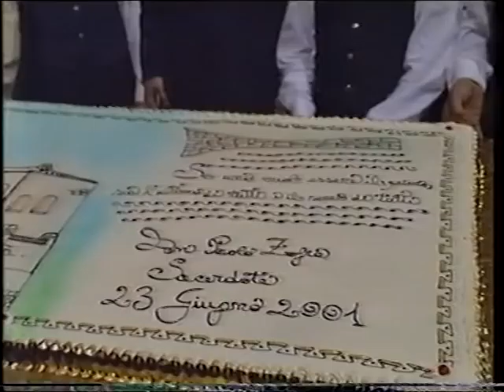Ordinazione sacerdotale di don Paolo Zofra - Mesagne 23.06.2001 - 3 parte